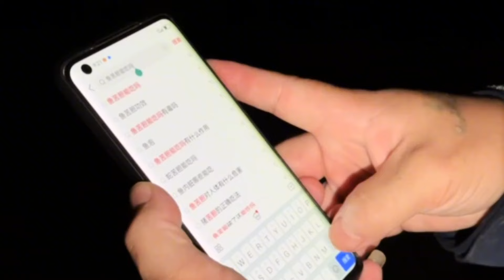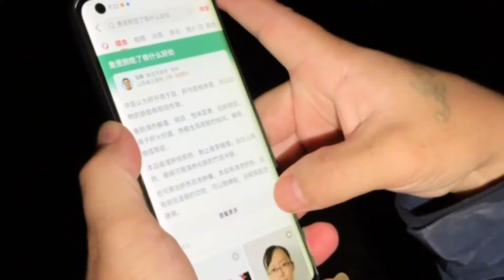高哥记录尼泊尔生活吃了两个鱼苦胆在加上邻居跳舞一晚上没有睡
442次观看 2024年1月28日

这里是尼泊尔咖啡小王子
小小高成长日记：

 • 小小高成长日记
高哥一家的日常：

 • 高哥一家的日常
高哥搞事业：

 • 高哥搞事业
高哥和他的朋友们：